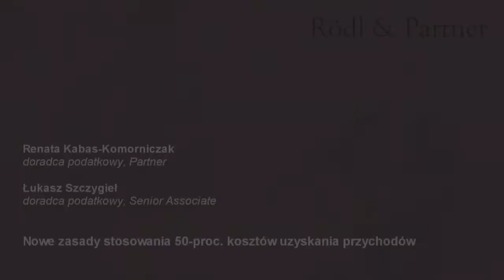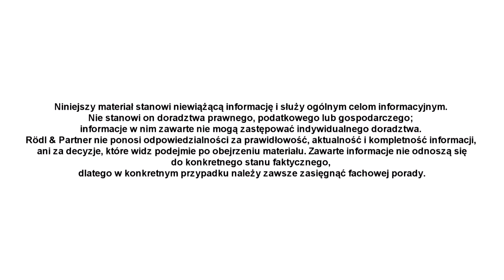Nowe zasady stosowania 50% kosztów uzyskania przychodu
Od stycznia 2018 r. obowiązują nowe zasady stosowania 50-proc. kosztów uzyskania przychodu. Na skutek nowelizacji ustawy o PIT pojawił się zamknięty katalog twórców i działań, których dotyczą preferencyjne zasady opodatkowania. Obejmuje on m.in. część utworów architektonicznych i działalności urbanistów czy programistów, nie dotyczy natomiast prawników czy doradców podatkowych. Jest to duża zmiana, wcześniej katalog zawodów i działań objętych wyższymi kosztami przychodu miał charakter otwarty. Kto i w jaki sposób będzie kontrolował korzystanie z tego rozwiązania? Jak w praktyce określany będzie charakter utworu objętego prawami autorskimi? O nowych zasadach stosowania 50-proc. kosztów uzyskania przychodu i zaostrzonej polityce fiskalnej rozmawiają Renata Kabas-Komorniczak i Łukasz Szczygieł.